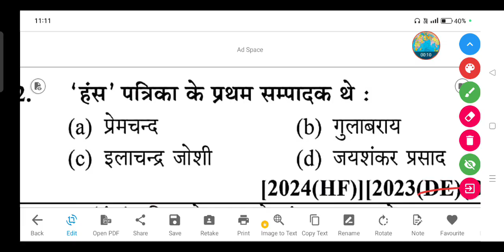'हंस' पत्रिका के प्रथम सम्पादक कौन थे ? - (a) प्रेमचन्द (b) गुलाबराय (c) इलाचन्द्र जोशी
'हंस' पत्रिका के प्रथम सम्पादक कौन थे ?

(a) प्रेमचन्द

(b) गुलाबराय

(d) जयशंकर प्रसाद